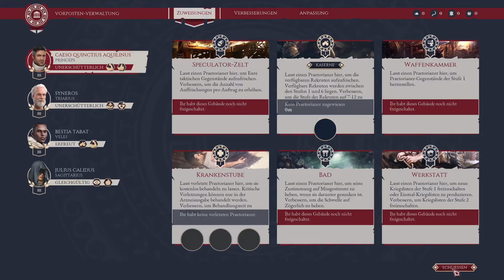CONTENDITE VESTRA SPONTE! ~ Expeditions Rome #006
Plötzlich wirds strategisch!

Komm auf unseren Community-Discord, um Feedback zu geben, Updates zu erhalten und über Senf zu philosophieren